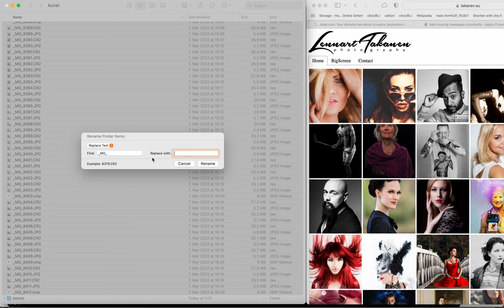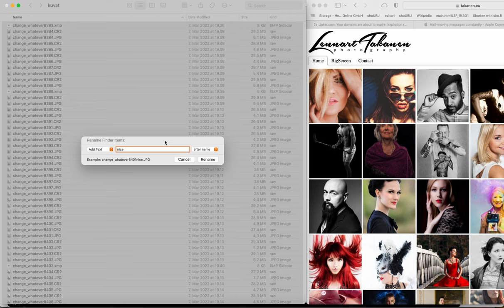Tips how to rename multiple files fast at macintosh